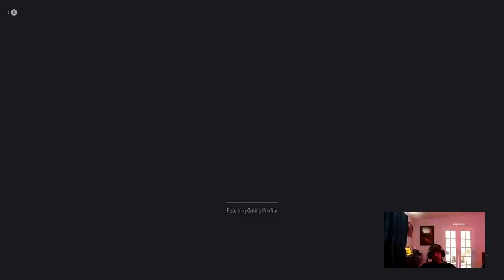Zs 3.3 story